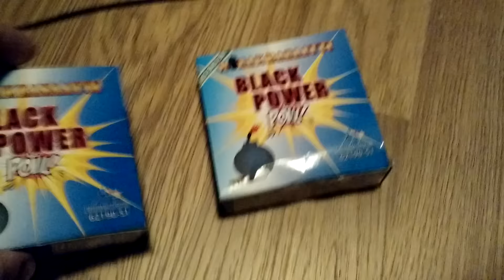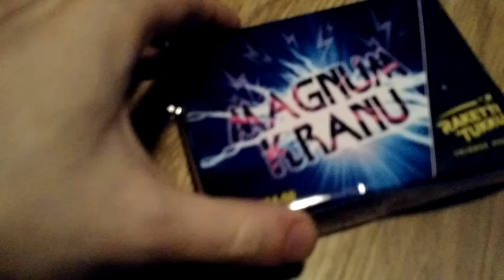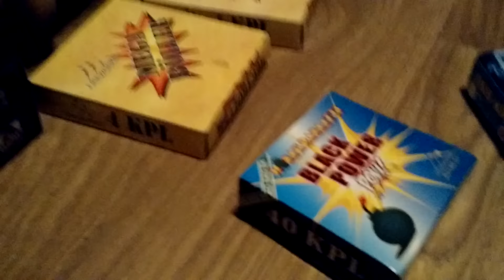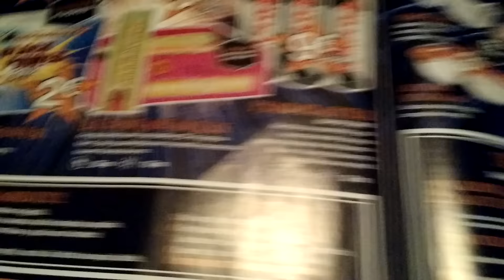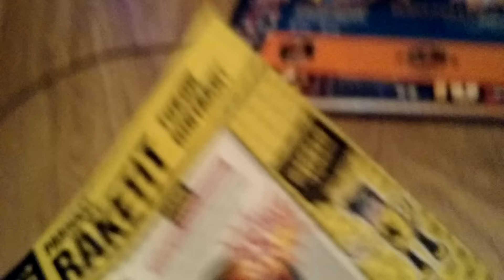Munakranaatti testi 2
Testataan millasseeksi ekot on muuttunu. itse testi tulee uuden vuoden jälkeen.